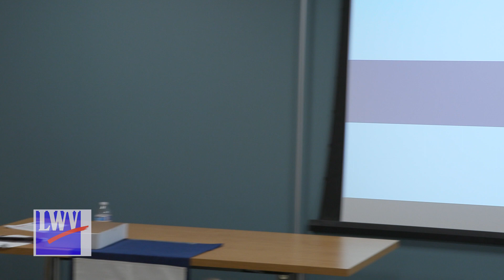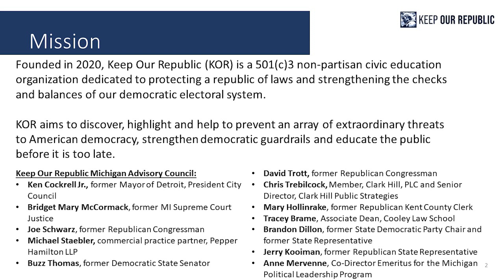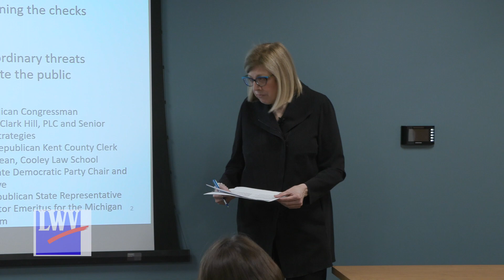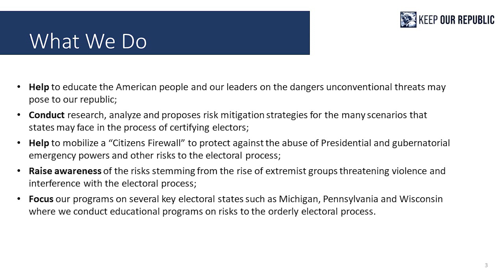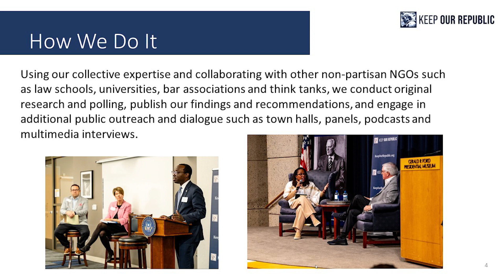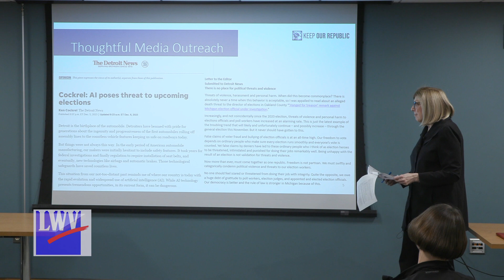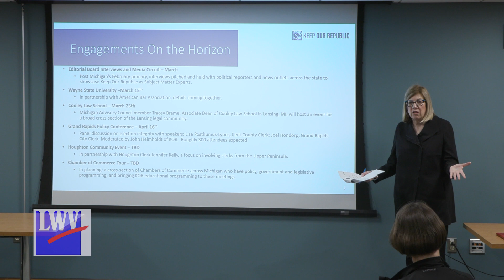League of Women Voters Oakland Area 'Voting Safety Discussed by Anne Mervenne'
The League of Women Voters Oakland Area welcomes Anne Mervenne to speak about voting safety. Anne Mervenne is the founder and president of the Mervenne and Company Governmental Relations Consulting Firm.